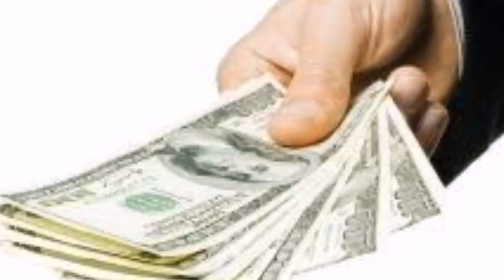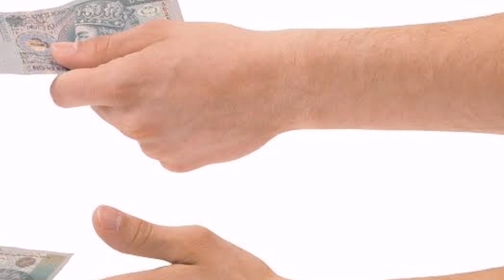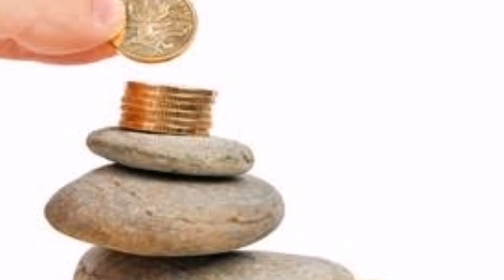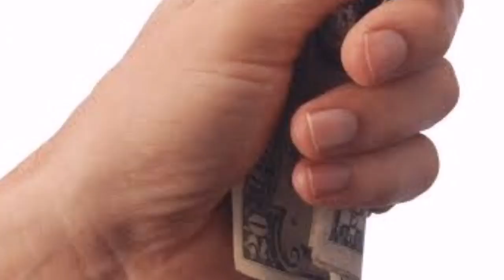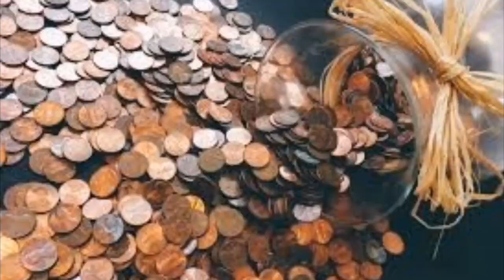வீட்டில் பணம் கொட்ட வேண்டுமா? இதை மட்டும் செய்ங்க! அப்புறம் பாருங்க!